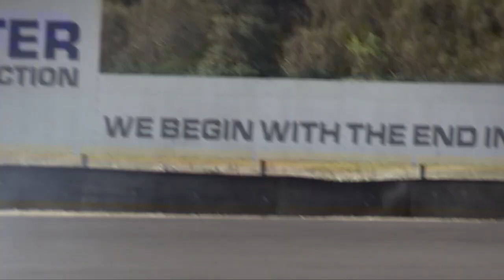New Zealand 2020 part 2 - Hampton Club Circuit Test Day | Animal Style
We were lucky enough to have Hampton Club Circuit to ourselves for a few hours to shakedown the cars/track before ASGP.